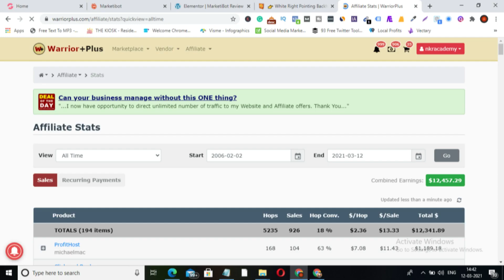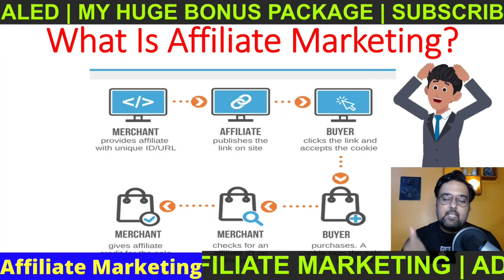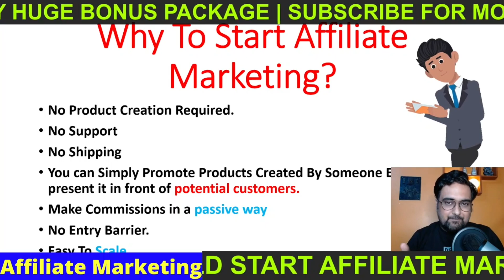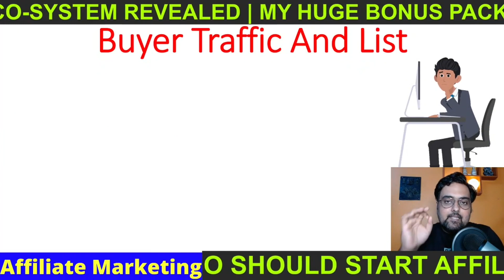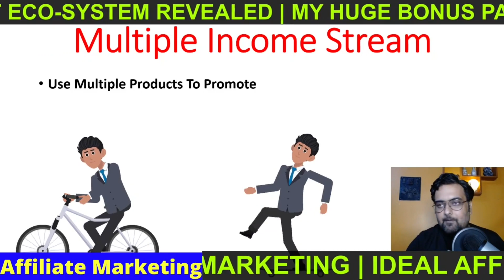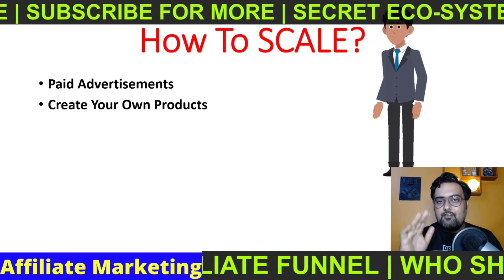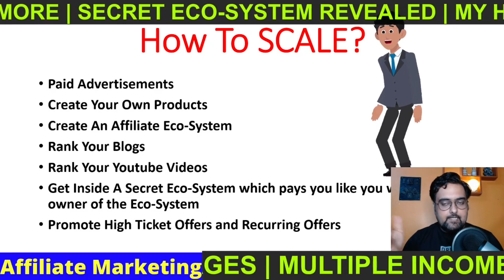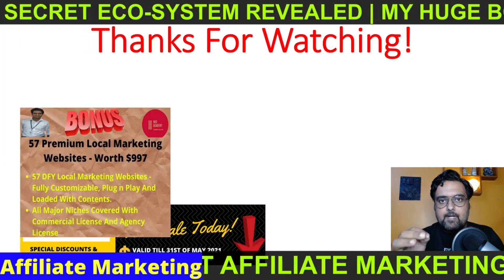How To Make Money Online With Affiliate Marketing 2021 | Affiliate Marketing For Beginners Guide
In This Video, I Have Discussed The Different Ways Of Making Money Online Using Affiliate Marketing. You Will Learn Step By Step Guide To How To Make Money Online With Affiliate Marketing In 2021.

Affiliate Marketing Can Be A Very Profitable Business Model For Generating Passive Income Online. As A Beginner, When You Start Affiliate Marketing, You Need To
Follow Actionable Tips, Strategies And Techniques That Are Working In 2021. You Should Also Leverage Tools And Software That Can Help You Launch, Track And Scale
Profitable Affiliate Marketing Campaigns.

➡️My No#1 Recommended Web Hosting For Creating Affiliate Websites

00:00 - How To Make Money With Affiliate Marketing - Introduction

02:15 - What Is Affiliate Marketing

04:22 - What Are The Benefits Of Affiliate Marketing

06:10 - How You Can Promote Your Affiliate Links

08:03 - Where You Can Find Affiliate Offers You Can Promote

09:27 - How To Create Affiliate Funnels For List Building And Email Automation

10:52 - How To Increase Your Affiliate Income With Multiple Income Streams

12:50 - How To Scale Your Affiliate Campaigns

16:04 - How To Get Started With Affiliate Marketing Today

In Order To Get Started With Affiliate Marketing, You Need To Follow The Following Steps.

1. Create Your Marketing Assets Where You Can Launch Your Affiliate Campaigns. These Assets Include Your Blogs, Affiliate Website, Deals & Coupons Website,YouTube Channel, Facebook Business pages, Facebook Groups, Instagram Professional Pages, Quora And Reddit Profiles.

2. Join Different Affiliate Networks To Get Your Affiliate Links. For Promoting Physical Products, You Can Join Amazon, Shareasale etc and for digital products you need to join clickbank,warriorplus,jvzoo etc.

3. select an offer in a niche. niche can be health, wealth, relationship, sprituality etc. The Offer You Select Should Be Converting.

4. Create Content To Promote Your Offer. Content Can Be Blog Posts, YouTube Videos, Social Posts, Q&A, Forum Posts etc.

5. In Order For People To Buy Through Your Link, You Can Provide Added Benefits Like Bonus Offering, Deals & Coupons, 1 To 1 Hand Holding And Mentoring etc.

6. Content Marketing To Promote Your Affiliate Links. You Can Use SEM, SEO, FB And IG Ads, Solo Ads, YouTube Ads, Ranking Your Videos On YouTube To Drive More Traffic To Your Affiliate Offers.

7. Build Your List In Terms Of Email Lists, Push Notification Lists, FB & Google Pixel Remarketing Audience Lists, FB Messenger Lists etc so that You Can Drive Traffic To Your Affiliate Offers at a cheaper cost in future campaigns.

8. Last But Not The Least, Track Your Affiliate Sales To Understand Where Are You Getting The Sales. Then You Need To Scale That Channel That Is Giving You Maximum Sales To Increase Your ROI.

Category
People & Blogs